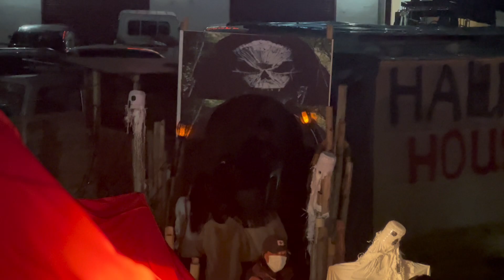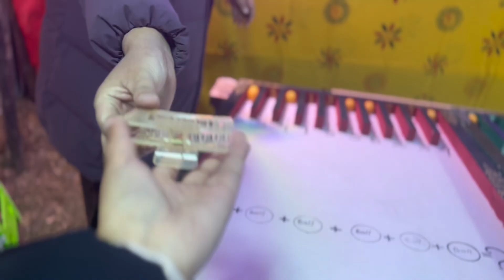Tshechu Vlog• Paro Tshechu Festival, Mega Night, Amusement Park, Quality time with friends.